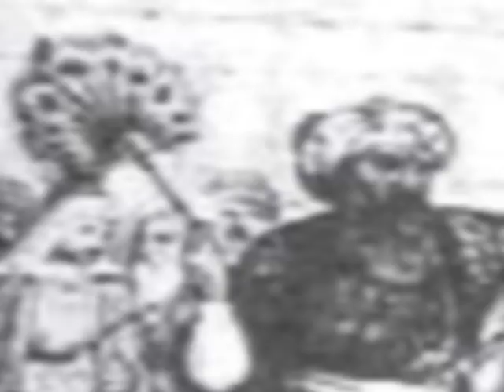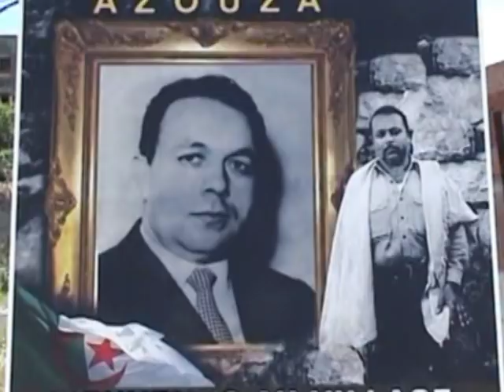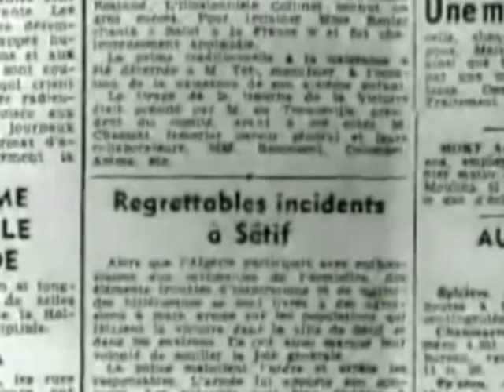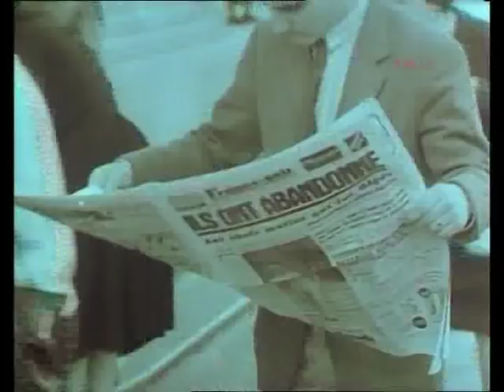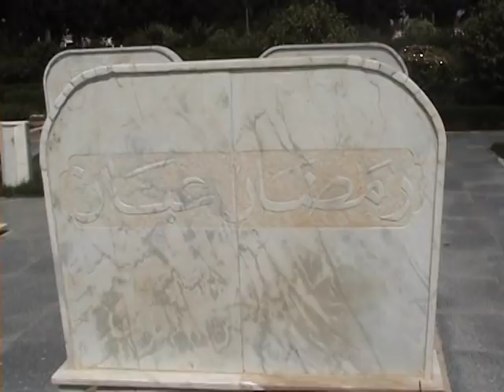ABANE Ramdane. Film documentaire.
Film documentaire sur l'architecture de la révolution national  ABANE Ramdane.
Ce film est un projet de fin d’étude pour obtenir la licence en sciences de l'information et de la communication.
peut être la qualité d'image est pas trop belle, car il a était réalisé en juin 2010 avec les moyen d'un étudiant algérien.
partagez au maximum pour faire passer le message surtout qu'il est en kabyle.
réalisé avec  Linda, et la participation du musée de moudjahid de MEDOHA à TIZI OUZOU.